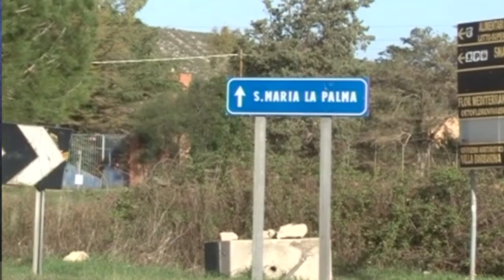TG 30 NOVEMBRE 2021